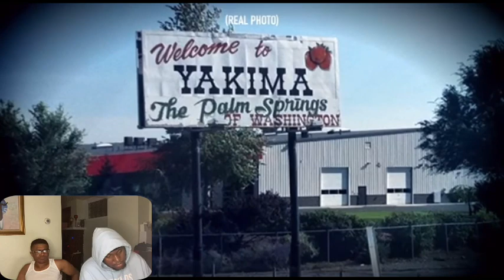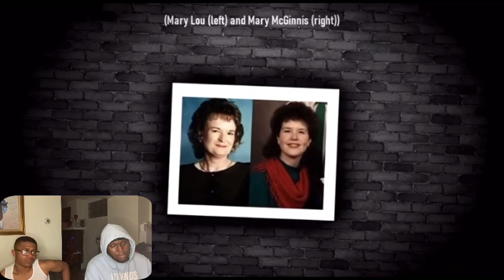Top 3 UNSOLVABLE mysteries | Unsolvable Mysteries Part 1 - @MrBallen | Reaction ‼️